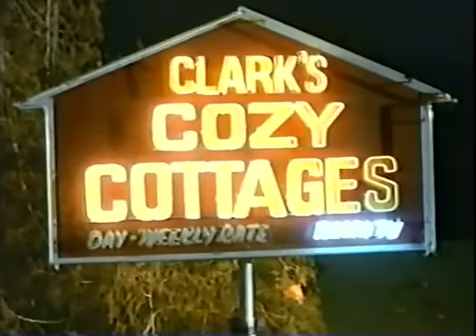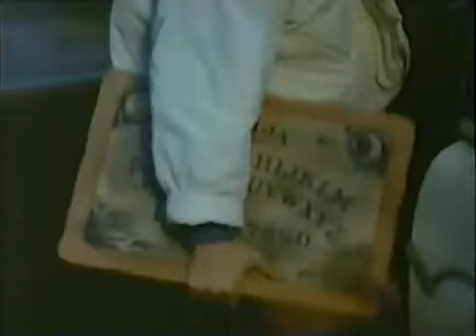Deadly Messages 1985 P6